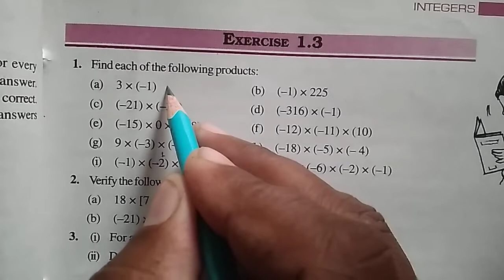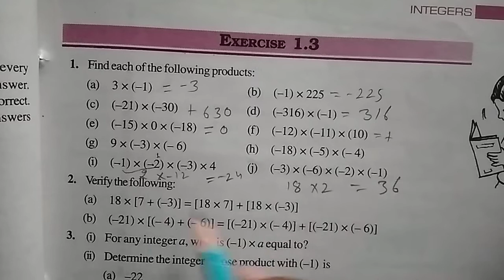Mathematics 7th Class Exercise 1.3 Question 1,2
अपनी मातृ भाषा हिंदी में समाधान,